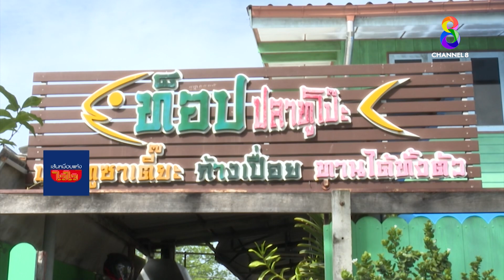“ปลาทูซาเตี๊ยะ” อร่อยจนต้องเจี๊ยะ | ปากท้องต้องรู้ | ช่อง8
“ปลาทูซาเตี๊ยะ” อร่อยจนต้องเจี๊ยะ พาไปเช็กอินสมุทรสงคราม ชมวิธีทำ และชิม "ปลาทูซาเตี๊ยะ" เฟซบุ๊ก : ปลาทูซาเตี๊ยะ (โทร.085-183-3664)